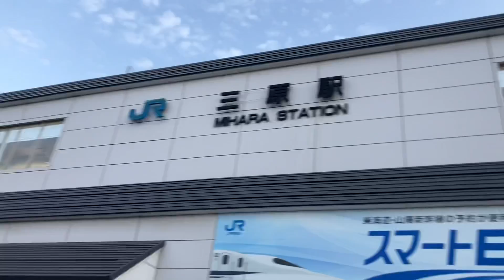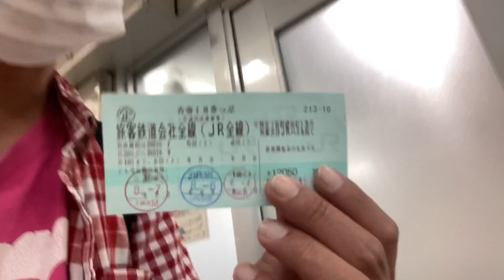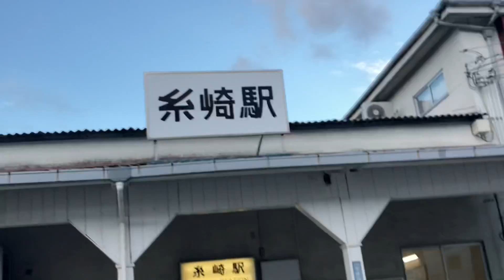【2021夏！青春18きっぷで行く3000kmの大冒険】4日目8/7(土)その①〜三原からセノハチ超えて広島へ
4日目の始まり、三原からスタート致します。